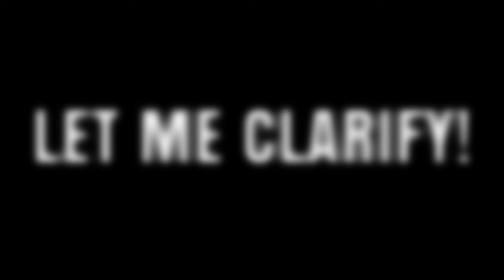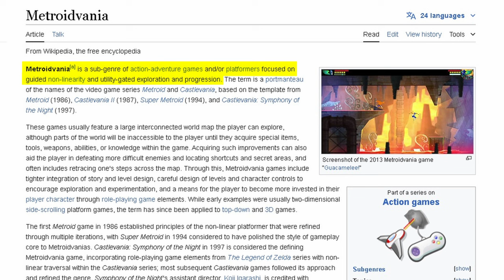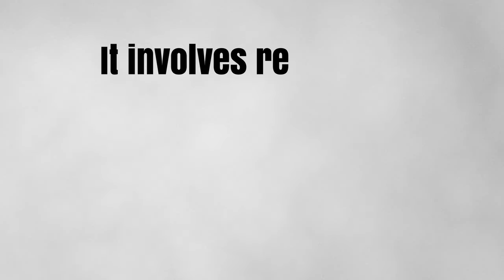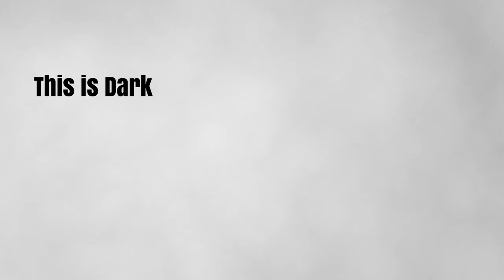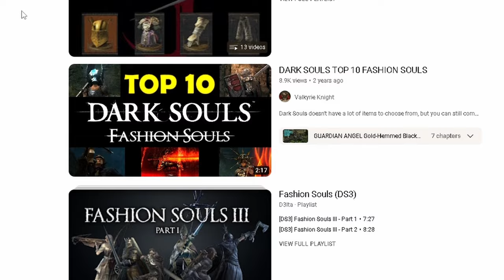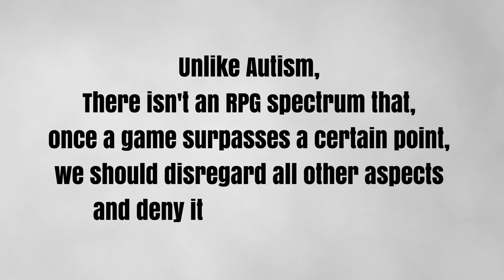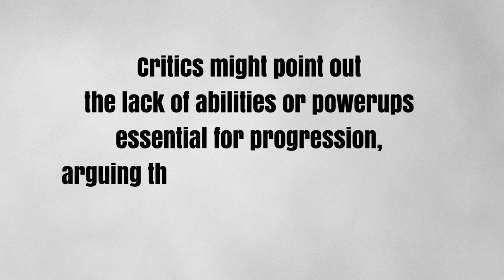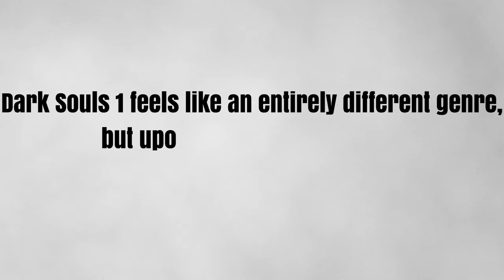Dark Souls 1 is a Metroidvania.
Hey Guys, This is my video on how I think Dark Souls 1 is a Metroidvania.
Chapters:
00:00 Intro
00:41 Defining Metroidvania
01:58 Map Design
04:51 RPG elements
07:10 Level Progression